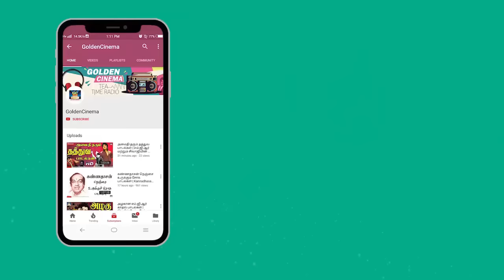நவரச நாயகன் கார்த்திக் வெற்றி பாடல்கள் | Karthick Hits | Navarasa Nayagan Karthick Songs.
Movies
ShortFilms
Special Programs
Events
Movie News

Winner Videos.